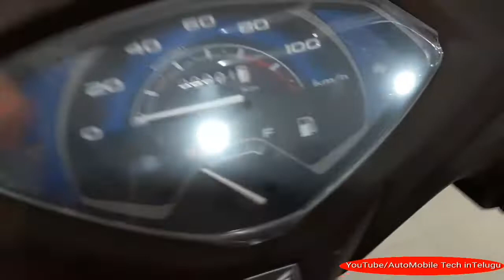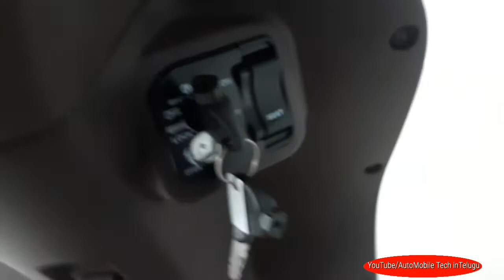Honda activa limited edition full review in telugu by automobilekarthik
STD

Rs. 68,917On-Road Price Visakhapatnam

Limited Edition STD

Rs. 67,335On-Road Price Visakhapatnam

DLX

Rs. 69,313On-Road Price Visakhapatnam

Limited Edition DLX

Rs. 69,404On-Road Price Visakhapatnam